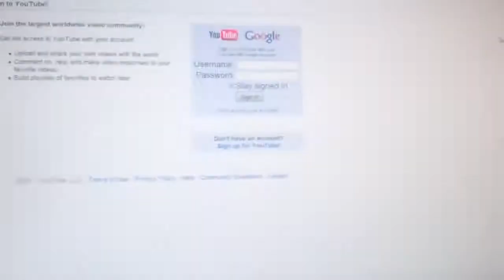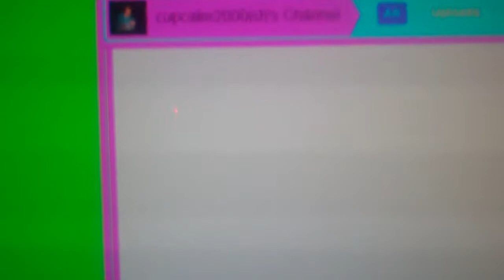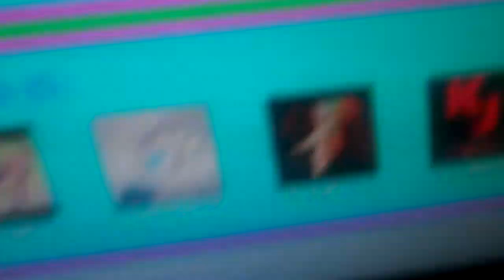im opening a youtube shope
hi everyone sorry for me moving my camra i used my flip camra and in this video is information about me opening a youtube shope to sell my clay stuff i will hopefully open it soon thanks for wtching please supcribe thanks bye